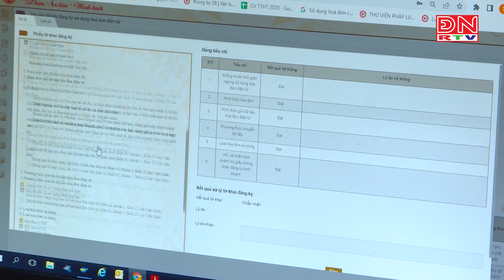Thu ngân sách nhà nước đạt 68,5% dự toán